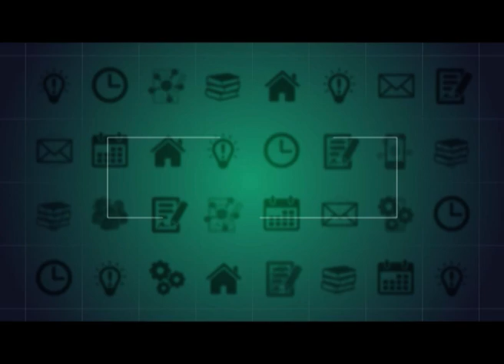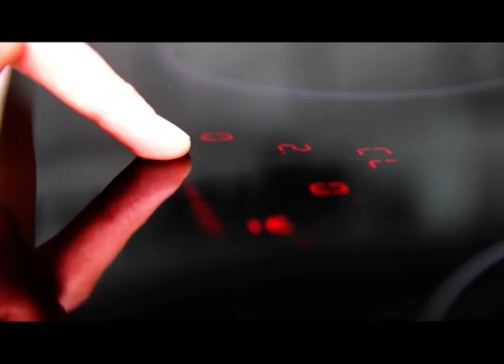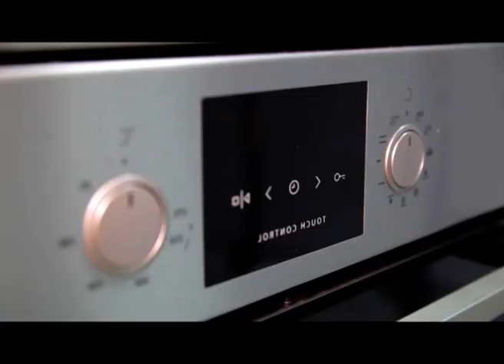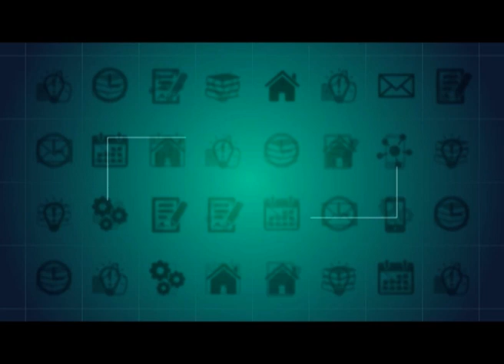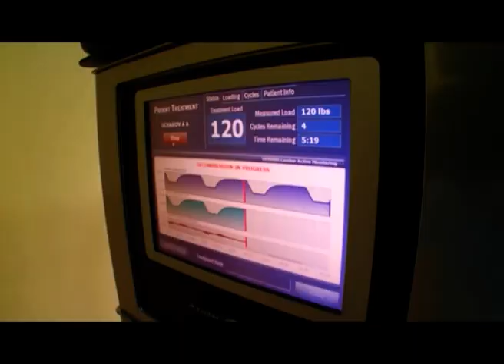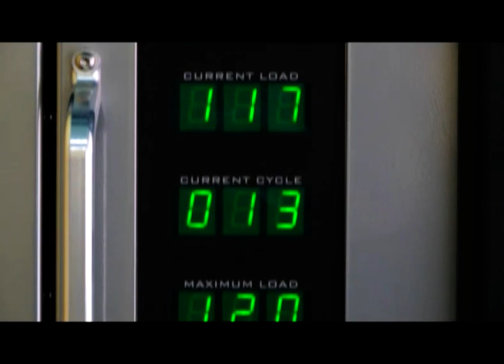Полезная программа от 15.01.19